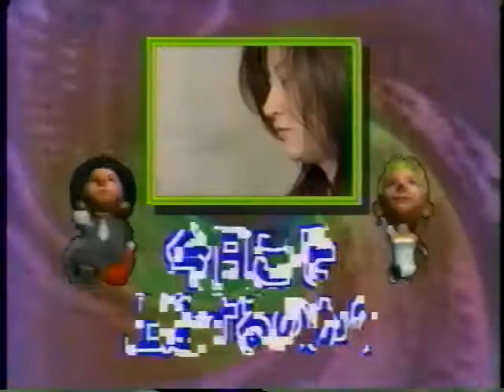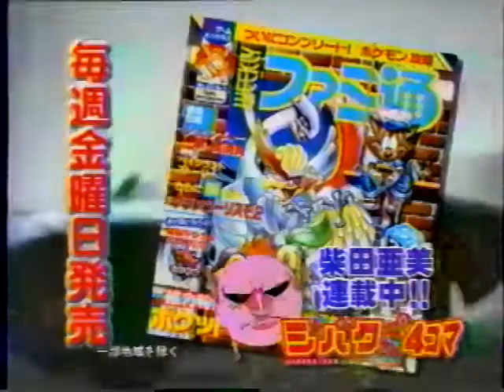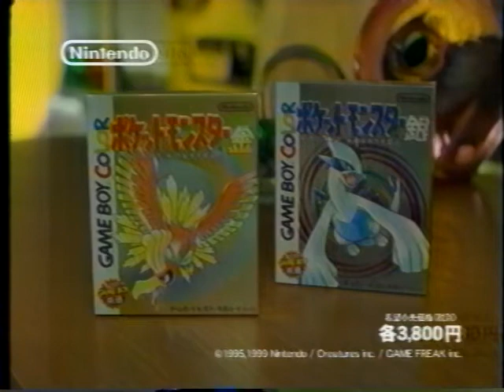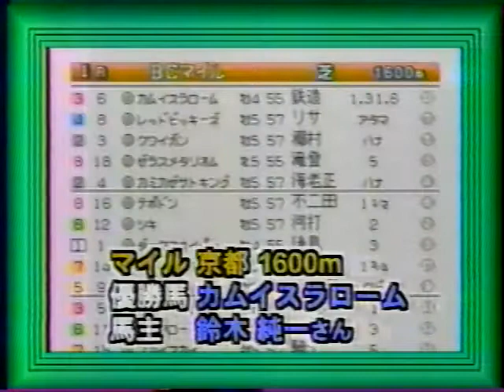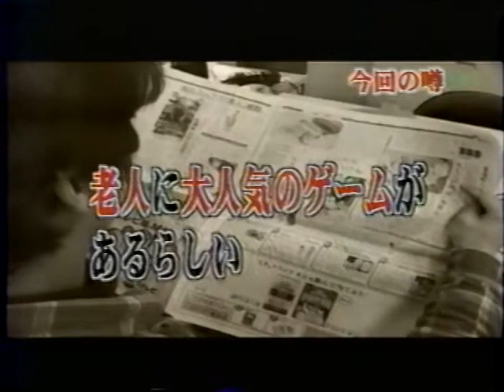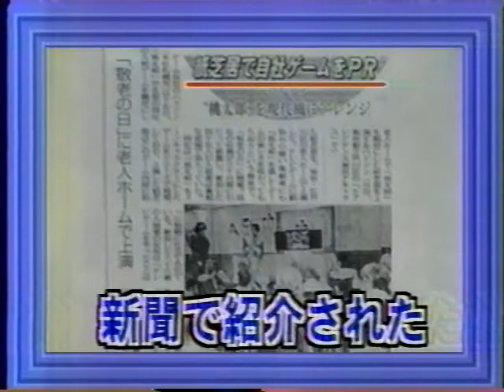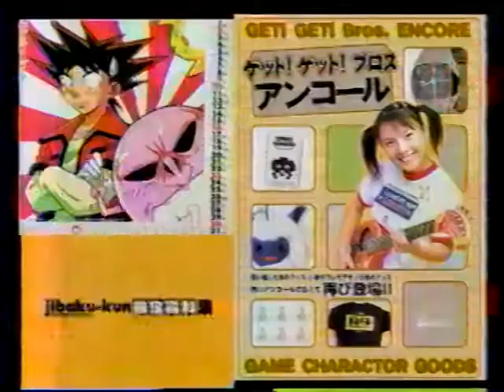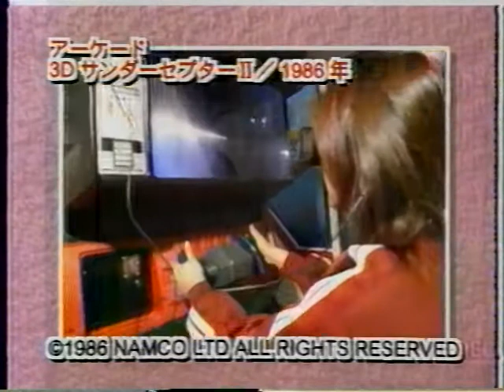GameWave ゲームウェーブ 2000年01月19日